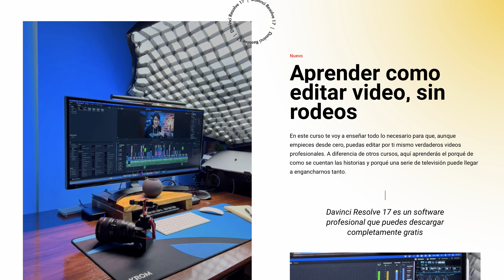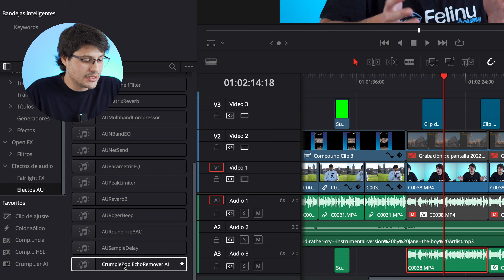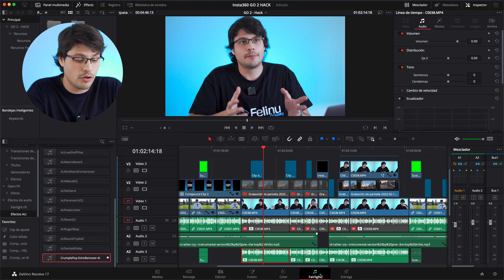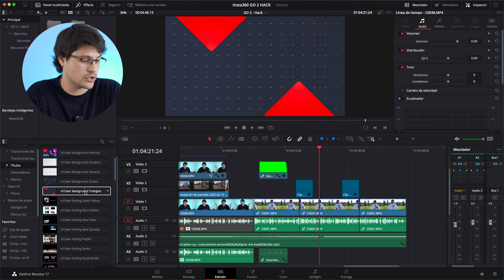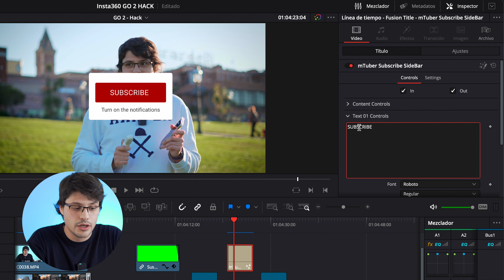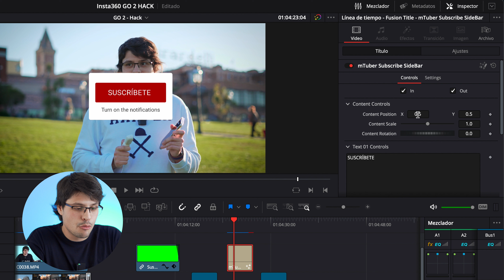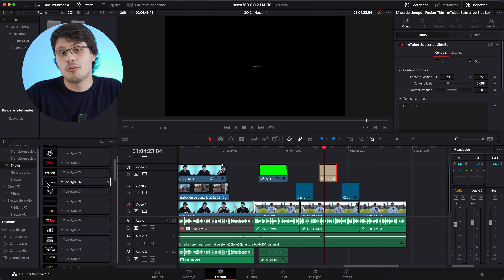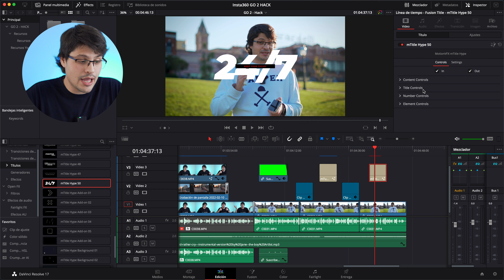❌ 3 Plugins IMPRESCINDIBLES 👉🏻 QUE DEBES CONOCER 👈🏻 para Davinci Resolve 17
Los PlugIns sirven para mejorar y agilizar el tiempo dentro de Davinci Resolve 17 👆EN  ESTE VIDEO 👆 te voy a enseñar el TOP 3 PLUGINS que DEBES CONOCER y que sin duda no te van a defraudar cuando los uses

📸 ¿QUIERES SABER QUÉ MATERIAL UTILIZO? Echa un vistazo:

- Capítulos -
00:00 Bienvenida
01:38 Como quitar el Eco en Davinci Resolve
05:27 PlugIns para canales de Youtube
08:05 Pack de Títulos para Davinci
09:12 Despedida